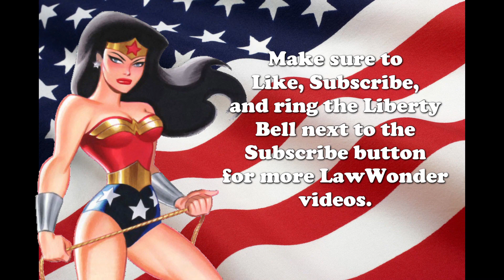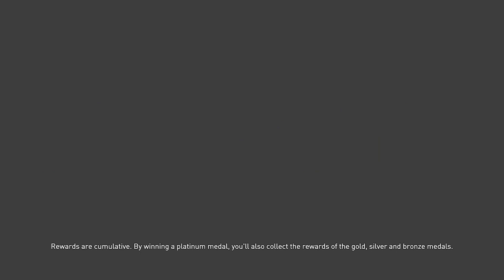Way of Lightning Do Overs!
Two Summit events I had to redo. The first and second ones. The whole rubberbanding AIs have gotten really bad these days.